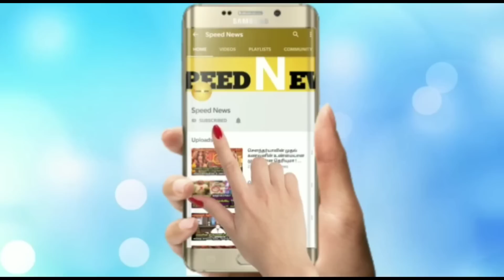நாளை இருந்து 7 நாள் ராசி மண்டலத்தல்.ரிஷபம் ராசிக்கு இது நடக்காம இருக்காது!மிக உச்சகட்ட வார பலன் 2023